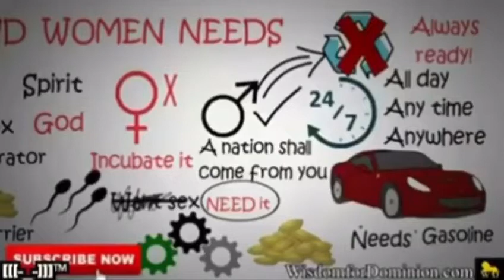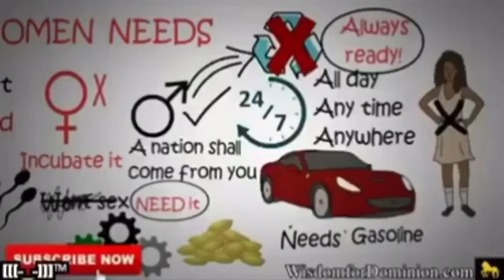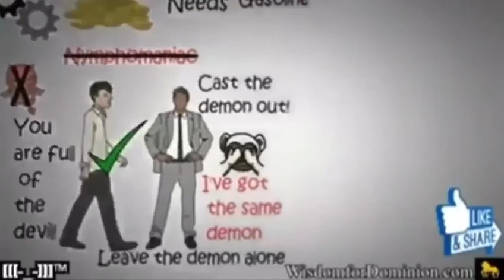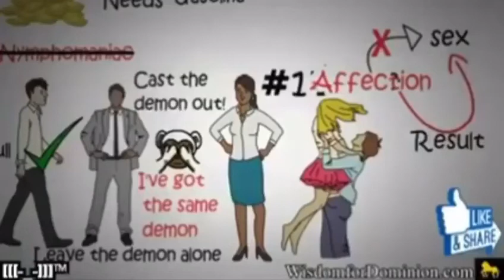A Man Needs Sex He Does not Want Sex A Woman Needs Affection.